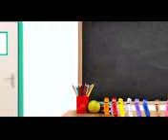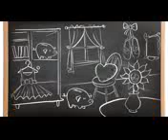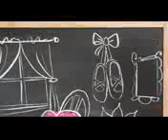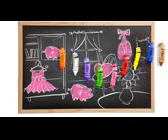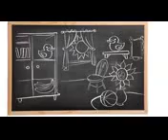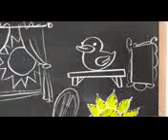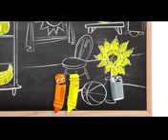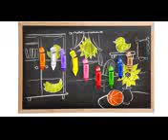INFINITY STONES SPECIAL CARTOON Color Crew All Colors for Kids by BabyFirst